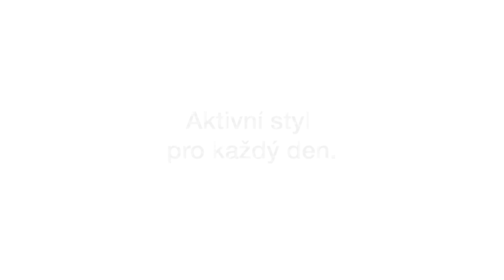Gap × Bára Strýcová (30s)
Tenistka, wimbledonská vítězka a dvojnásobná maminka Bára Strýcová představuje novinky z podzimní kolekce Gap. Inspirujte se Bářiným stylem, nebo si vytvořte vlastní s oblečením, které podtrhne vaši osobnost. Výběr je na vás.